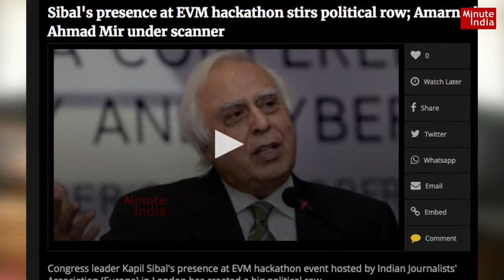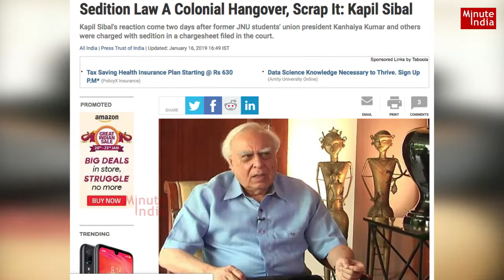EVM Hacking: Truth vs Hype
EVM Hacking: Truth vs Hype, इलेक्ट्रानिक वोटिंग मशीन को लंदन में कथित रूप से हैक करने के दावे पर चुनाव आयोग ने कहा है कि वह ईवीएम की सत्यता और उसके फूलप्रूफ होने की बात पर मजबूती से खड़ा है.